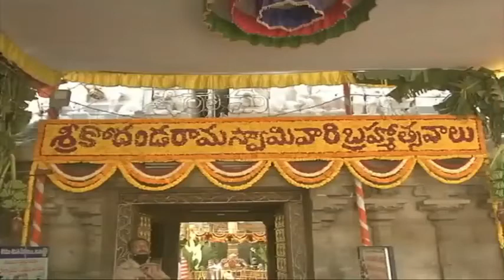TIRUPATI | SRI KODANDARAMA SWAMY TEMPLE | DHWAJAROHANAM | ధ్వజారోహణం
DHWAJAROHANAM ధ్వజారోహణంతో శాస్త్రోక్తంగా శ్రీ కోదండరాముని బ్రహ్మోత్సవాలు ప్రారంభం తిరుపతిలోని శ్రీ కోదండరామస్వామివారి ఆలయంలో శనివారం ఉదయం ధ్వజారోహణంతో వార్షిక బ్రహ్మోత్సవాలు శాస్త్రోక్తంగా ప్రారంభమయ్యాయి. కోవిడ్ -19 నేప‌థ్యంలో ఆల‌యంలో ఏకాంతంగా ఈ ఉత్సవాలు నిర్వహిస్తారు.

ముందుగా శ్రీ సీతాలక్ష్మణ సమేత కోదండరాముని ఉత్సవమూర్తులు‌, గరుడ ధ్వజపటాన్ని ఆలయ ప్రదక్షిణగా తీసుకొచ్చారు. సకలదేవతలను బ్రహ్మోత్సవాలకు ఆహ్వానిస్తూ ఉదయం 8 నుండి 8.10 గంటల మధ్య మేష లగ్నంలో ధ్వజారోహణ ఘట్టాన్ని నిర్వహించారు. ఇందులో గరుత్మంతుని చిత్రంతో కూడిన ధ్వజపటానికి అర్చకులు ప్రత్యేక పూజలు నిర్వహించి ధ్వజస్తంభంపైకి అధిష్టింపచేశారు. శ్రీ ఆనందకుమార దీక్షితులు కంకణబట్టార్‌గా వ్య‌వ‌హ‌రించారు. కాగా, రాత్రి పెద్దశేష వాహన సేవ జ‌రుగ‌నుం